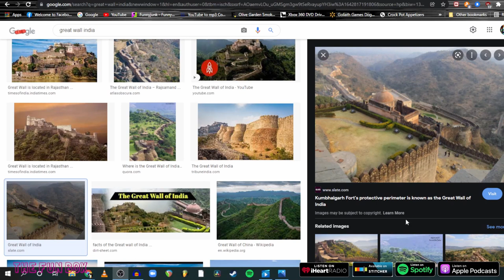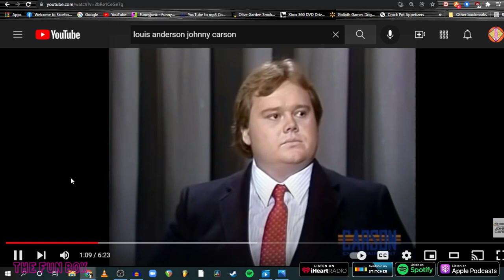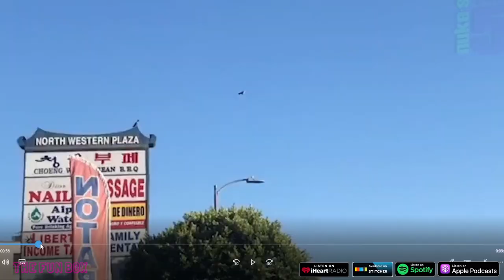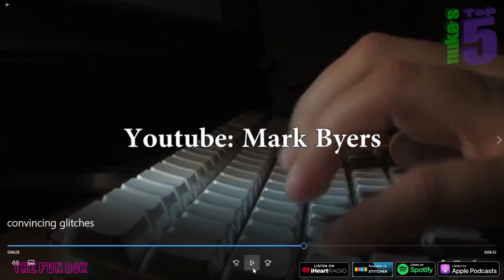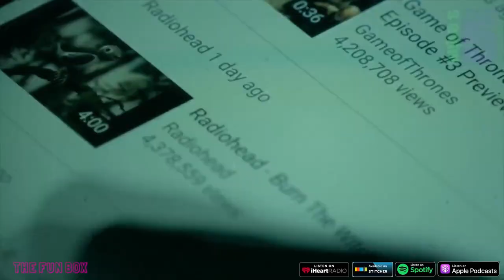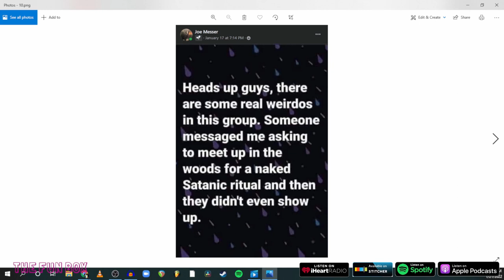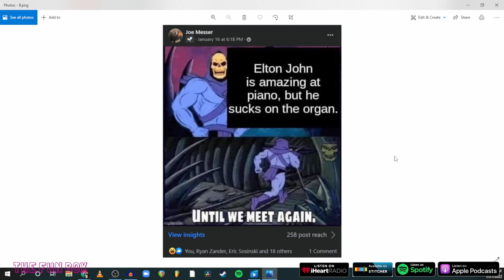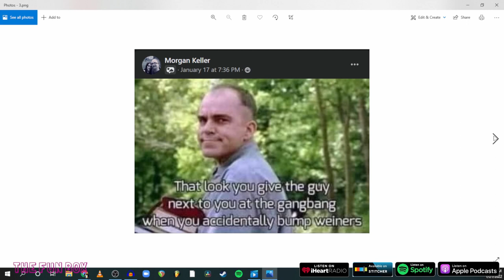Episode #75 - "Glitch in the Matrix" with Jonathan Bellis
listen on spotify, pocketcasts, apple podcasts, stitcher, and i heart radio.